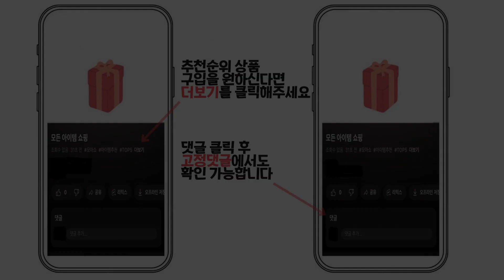2024년 인기 바닥매트리스 추천 TOP5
1위 : 홈잡스 9존 슬립 접이식 토퍼 매트리스 + 결합벨트 7cm
가격 : 59,000원

2위 : 소하임 10cm 토퍼
가격 : 29,900원

3위 : 몽스홈 7존 마약매트리스 8cm 14cm 침대 바닥 토퍼 1인용 자취 수면매트
가격 : 109,900원

4위 : 수면도감 탄탄한 접이식매트리스 3단 토퍼매트리스 바닥매트리스 침대토퍼
가격 : 219,000원

5위 : 코멧 홈 스탠다드 롤링 매트리스 SS size (슈퍼싱글) CertiPUR-US 인증
가격 : 95,990원